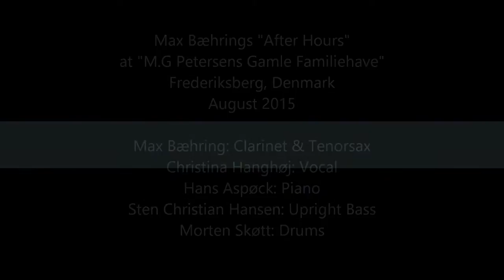Max Bæhrings "After Hours" at "M.G Petersens Gamle Familiehave" August 2015: Autumn Leaves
Max Bæhrings "After Hours"
at "M.G Petersens Gamle Familiehave"
Frederiksberg, Denmark, August 2015

Max Bæhring: Clarinet & Tenorsax
Christina Hanghøj: Vocal
Hans Aspøck: Piano
Sten Christian Hansen: Upright Bass
Morten Skøtt: Drums